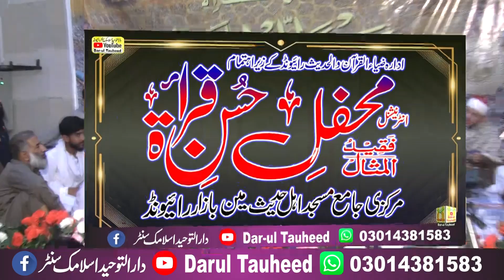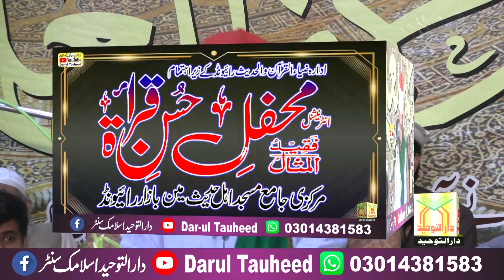Sheikh Muhammad Suleman Shahab | Rare Release Tilawat Raiwind Lahore Pakistan 2021 | Darul Tauheed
Sheikh Suleman Shahab misri qari
Almi Mehfil e Husne Qiraat Raiwind Pakistan